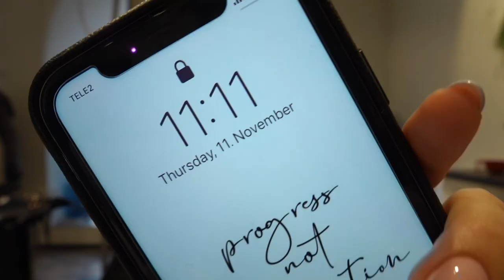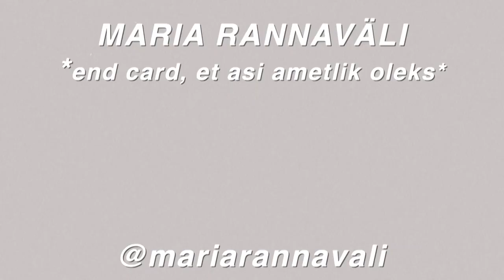sünnipäeva *GLOW UP* vlog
Selle aasta sünnipäeva puhul otsustasin, et tõeline GLOW UP peab juhtuma! Külastasin üle pika aja juuksurit, käisin Liina ilusalongis ning iconic sünnipäeva insta pilti saamas!

- Maria